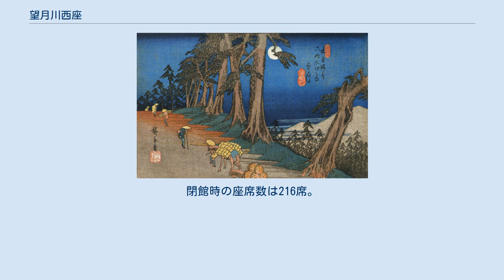望月川西座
望月川西座（もちづきかわにしざ）は、長野県北佐久郡望月町（現・佐久市）にあった劇場・映画館。
単に川西座と表記することもある。
1907年に開館して1999年に閉館した。
長野県の郡部で営業していた最後の映画館だった。
閉館時の座席数は216席。
 歌川広重「木曽街道六十九次・望月」 『望月小唄』を作曲した中山晋平 江戸時代に中山道の望月宿として栄えた北佐久郡望月町では、大正期に養蚕業や薬用人参の栽培が盛んとなり、現金収入を得られるこれらの産業で望月町は活気に満ちていた。
川西座は1907年（明治40年）3月に上棟式を行い、芝居小屋として開館した。
当初の川西座は畳敷きであり、農閑期に役者や浪曲師が巡業すると近隣地域から観客が集まった。
川西座付近には芸者置屋・呉服屋・料理屋・小間物屋・金物店などが集まり、定期的に夜店が開催されていた。
1928年（昭和3年）5月には中山晋平が作曲した『望月小唄』が川西座で初披露されている。
 1953年（昭和28年）の長野県には80館の映画館があり、北佐久郡には川西座を含めて9館があった。
1958年（昭和33年）には建物を増築しており、この記念に配給会社から石原裕次郎の写真が贈られた。
全国の映画館数がピークを迎えたのは1960年（昭和35年）である。
この年の長野県には121館の映画館があり、北佐久郡には川西座を含めて6館があった。
川西座は木造2階建であり、座席数は500席、松竹・東宝・日活の作品を上映した。
 やがて経営面が理由で成人映画館に転換。
1998年（平成10年）9月にはカンヌ国際映画祭でパルム・ドールを受賞した『うなぎ』（今村昌平監督）と『プライド・運命の瞬間』（伊藤俊也監督）を2本立てで上映したが、客足が伸び悩んだことから上映予定を早めに切り上げ、成人映画の上映に戻った。
 施設が老朽化していた上に1999年（平成11年）7月の大雨で雨漏りが深刻な状況となり、通常の興行を9月1日いっぱいで取りやめた。
9月23日から10月3日には常連客などが主催するお別れ興行が催され、降旗康男監督・高倉健主演の『鉄道員』と、小津安二郎監督の『秋日和』が上映された。
最終日の10月3日には上映終了後に川西座について語る会が催されている。
望月川西座は長野県の郡部で営業していた最後の映画館だった。
解体後、跡地は望月商工会の専用駐車場となっており、『望月小唄発祥の地』と書かれた看板も設置されている。
 開館当初の客席はすべて畳敷きであり、両側には花道が付けられていた。
秋から冬を経て春までは、客席の脇にある石油ストーブが焚かれた。
2階には映画全盛期そのままの畳敷き席があるが、晩年には使用していなかった。
年中無休であり、定休日は年末の4日間だけだった。